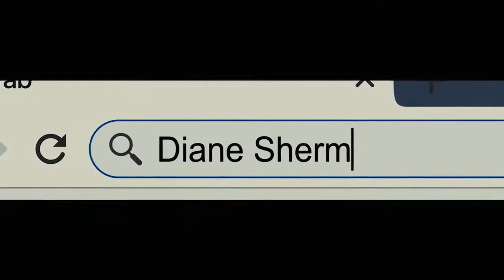RUN Trailer 2020